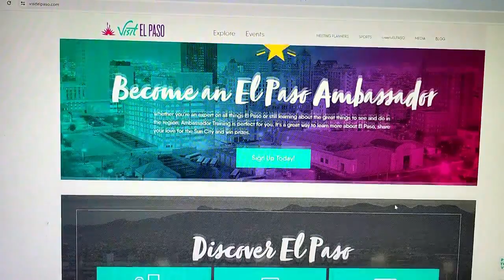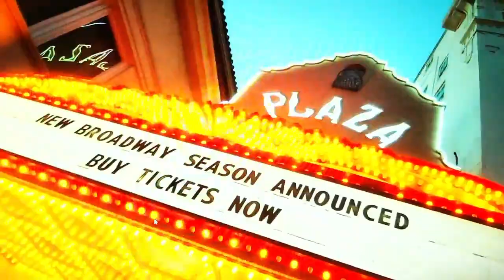TOUGH QUESTIONS: How does the city help visitors explore El Paso?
A lot of El Pasoans don't know all that much about the Borderland's rich history, but CBS4's John Purvis learned about an easy way you can begin the journey of appreciating El Paso's historic legacy.

"Our budget is a little bit smaller." Veronica Castro, the Tourism Director for Destination El Paso, told Purvis, "And so, we try to do a lot with our small budget. And so, we look at digital."